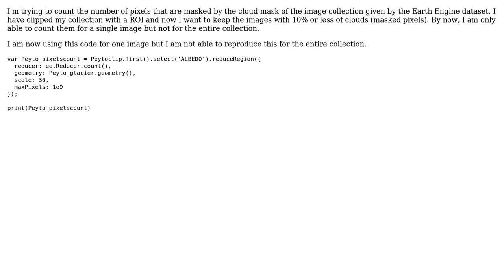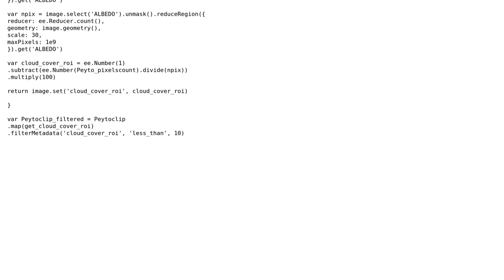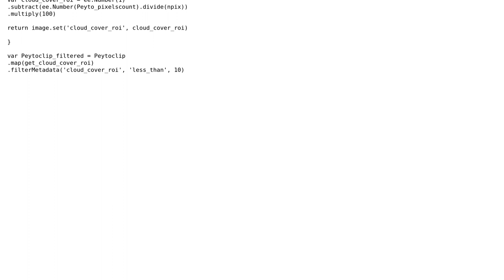GIS: Counting number of unmasked pixels per image in collection using Google Earth Engine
With thanks & praise to God, and with thanks to the many people who have made this project possible! | Content (except music & images) licensed under CC BY-SA | Music | Images & others | With thanks to user PolyGeo user laurent user korndog user Justin Braaten and the Stack Exchange Network Trademarks are property of their respective owners. You are responsible for your own actions.